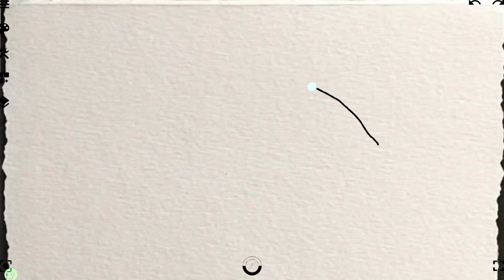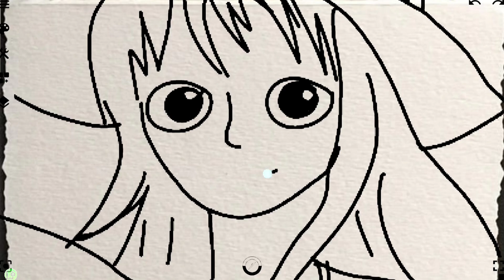drawing anime | anime sexism fenmale | art simple | sketch of anime characters | filfel drawings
drawing anime. anime sexism fenmale. sketch of anime characters
how to draw a anime character. easy drawing of anime